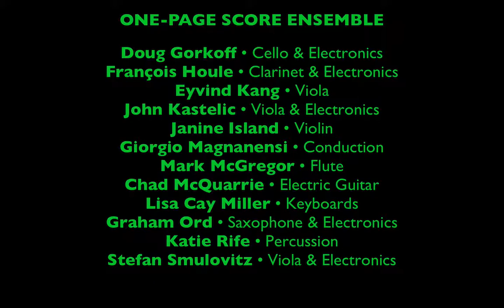ONE-PAGE SCORE Project • Maddie Talbot-Kelly, one page score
PAINTING MUSIC • ONE-PAGE SCORE

LABORATORIO ARTS SOCIETY

Roberst Creek, April 2, 2016
Roberts Creek Community Hall

Graphic Notation (def.): a rogue representation of music using liberated symbols;  a form of freedom; a visual work of art with transformative aural potential.